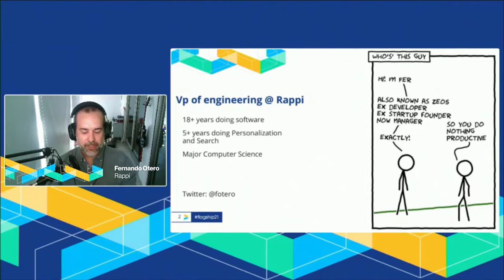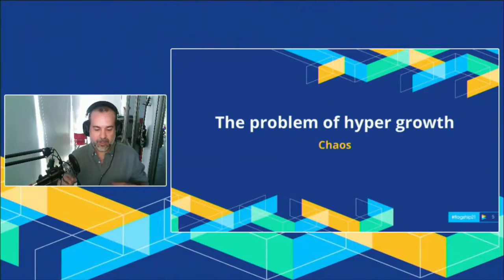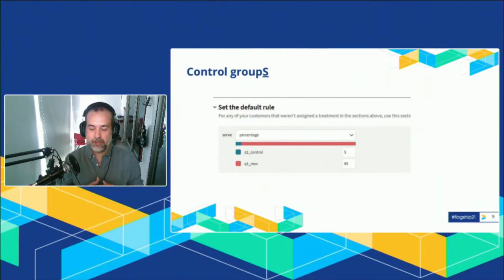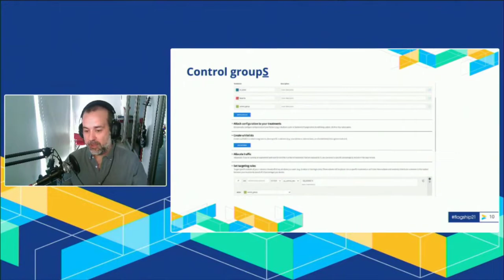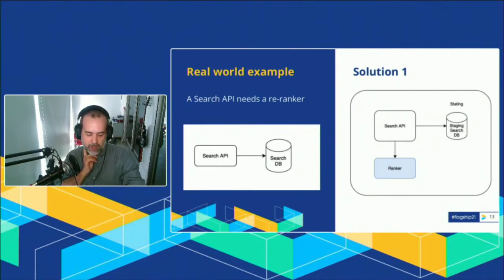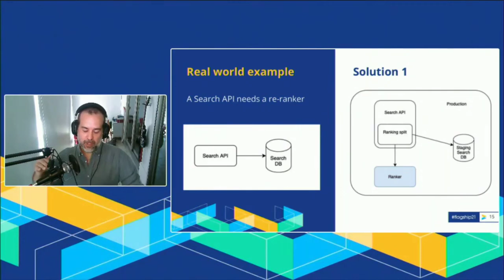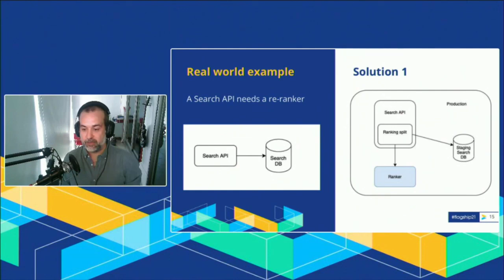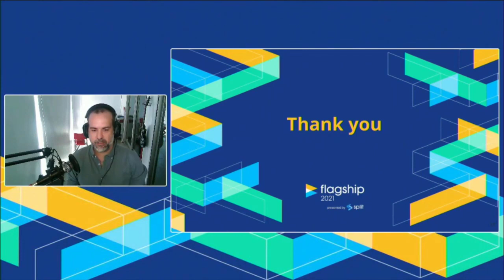Fast Feature Delivery in Periods of Hypergrowth (full talk version)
Rappi is a multi-vertical ecommerce business offering a wide range of products and services for on-demand delivery. VP of Engineering Fernando Otero will share how his team leverages feature flags for rapid deploys and safe releases as one of Latin America’s fastest growing companies.

Note: This upload contains Fernando's entire 16:18 talk. The previous upload of this talk was truncated at 7:56.

0:00 Introduction
1:25 Hypergrowth From $1B Investment in 2019
1:52 The Problem of Hypergrowth
2:19 1000+ Microservices (more than 1 per dev)
2:58 No Staging Env. Only Dev (fake data) and Prod.
3:20 First Use Case: Get Your Data Right (testing in production safely)
8:16 Second Use Case: Dark Releases (stress testing safely, efficiently)
15:21 Advantages of Using Split Here ___________________________________________________